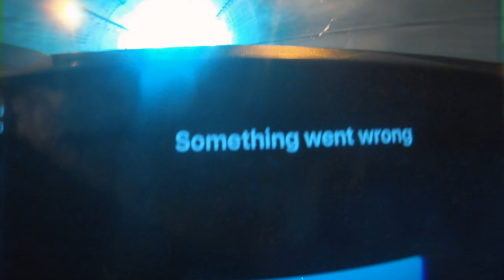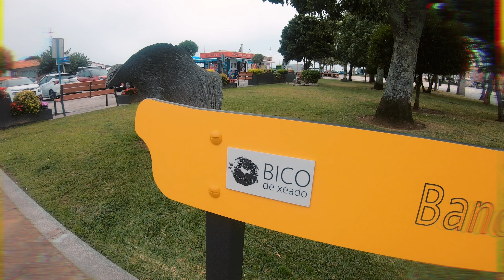Express Galicia Vlog – Vigo, Cies Islands, Pontevedra, O Grove, La Toja and Baiona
Long weekend exploring some cool spots around Galicia.
We explored Vigo and the unbelievable blue water of the Cies Islands. We kept going north to Pontevedra and stayed at O Grove for the night. On the way back, we visited La Toja Island (known for the soaps), hiked a bit around Monteferro and did our last stop in Baiona.